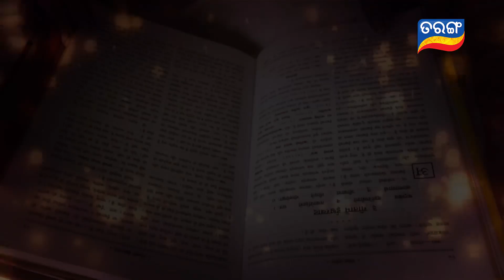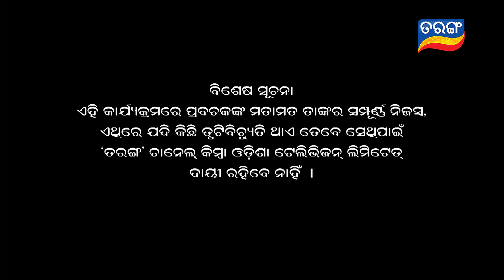HARIBOL | Full Ep 167 | 21th Apr 2021 | TarangTV